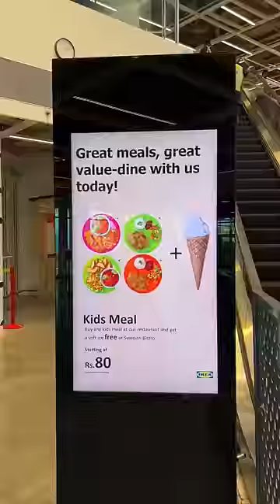Everything I ate at IKEA 🍝🤑 @SinfulFoodie